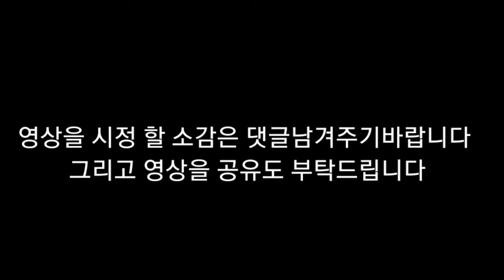뇌병변유튜버가마스터듀얼 도전및 그림도전 시리즈 이번에 이블 히어로덱으로 도전